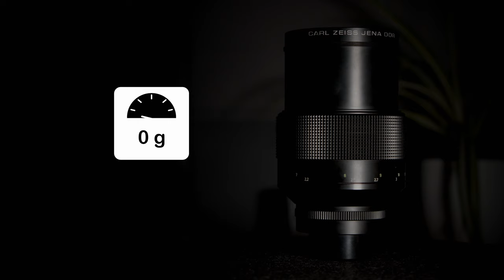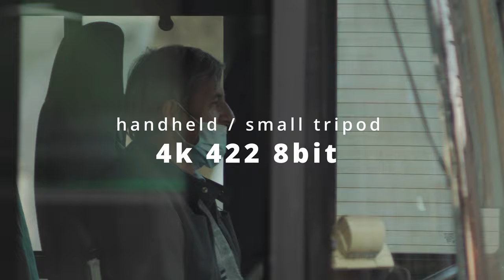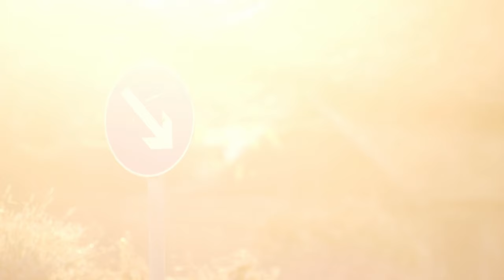Vintage obi M43 vázon: Panasonic Lumix GH5 + Carl Zeiss Jena 200 mm f2.8 (EN subtitle)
(ENglish at the bottom)
Üdv ismét!

Ebben az epizódban egy régi 200 mm-es Zeiss optikát mutatok meg Panasonic Lumix GH5-ön.
A 4K-s tesztfelvételeken (5:10-től) nem lett semilyen utómunka végezve, egyenesen a kamerából jöttek.

Jó szórakozást!
EN
Welcome again!

In this episode I will presente an old 200 mm Zeiss lens on Panasonic Lumix GH5 camera.
The 4K footage (from 5:10) are SOOC (straight out of the camera), so no color correction in these.

Have fun!